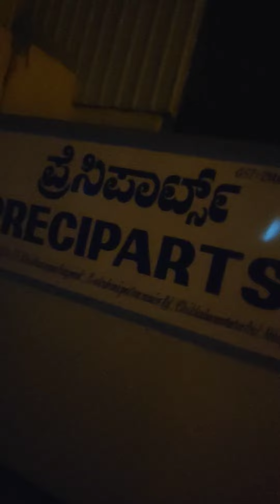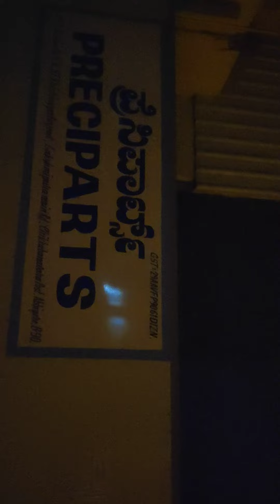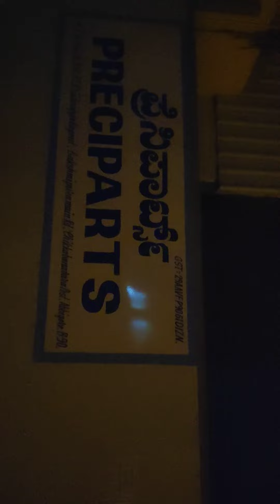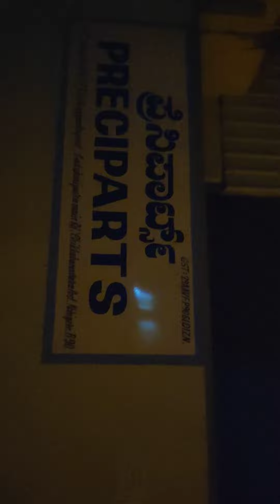Noise pollution created by a industry at night abbigere,Bangalore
Noise pollution by an industry at an residential area at night in Abbigere,Bangalore